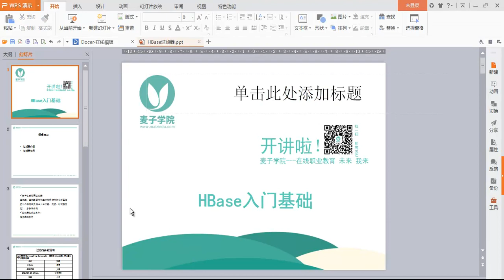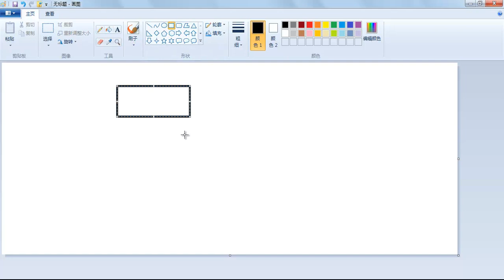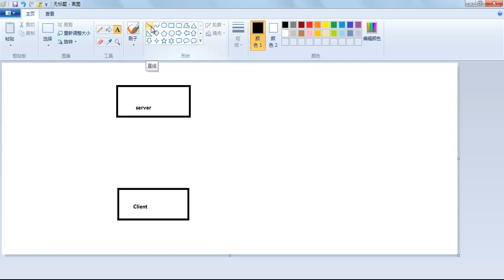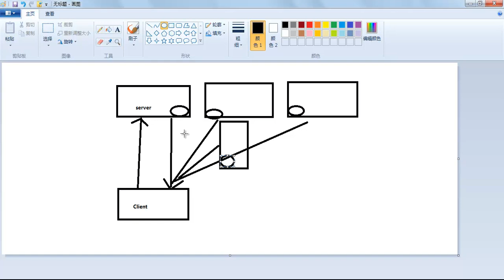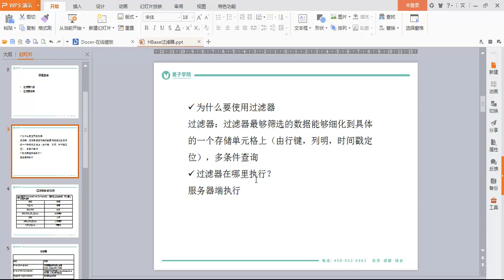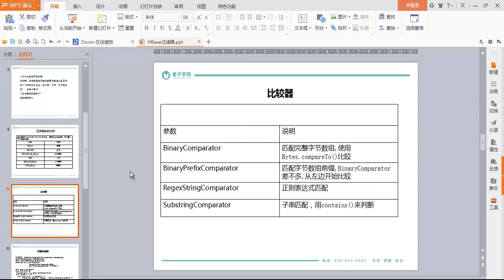HBase基础25 过滤器介绍